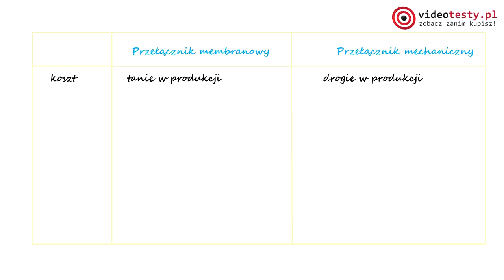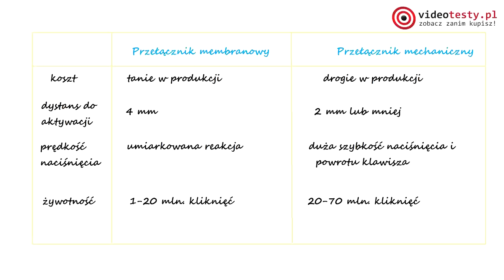Przełączniki Mechaniczne - Wyjaśniamy w prosty sposób czym są i jak działają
Redakcja Portalu
VideoTesty.pl